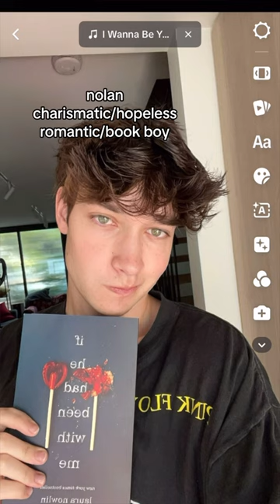letting tiktok choose a sound for my friends based off a photo